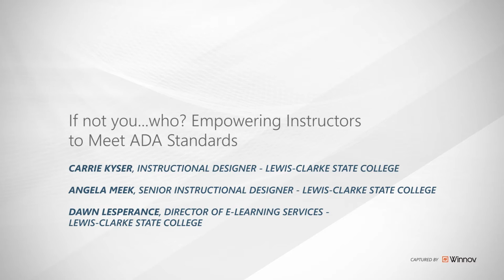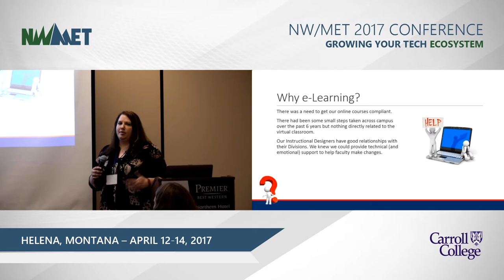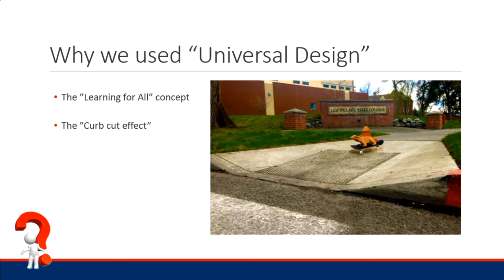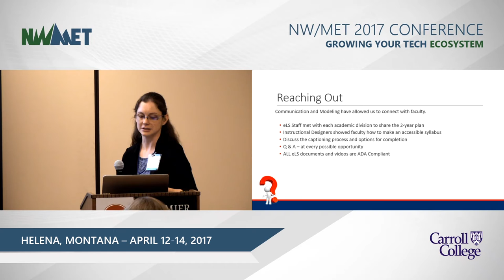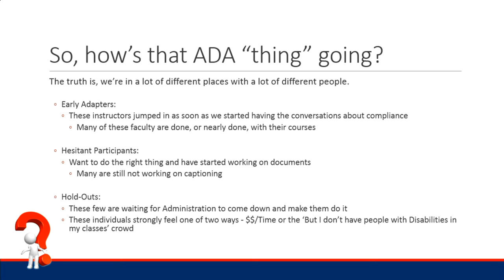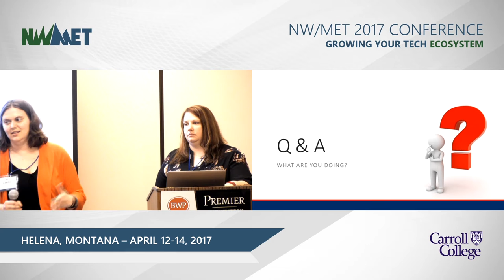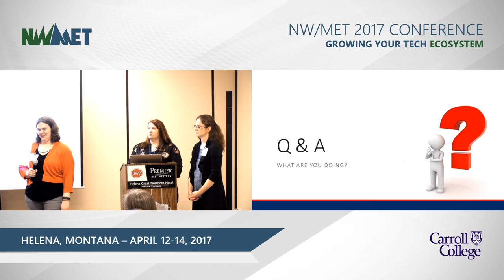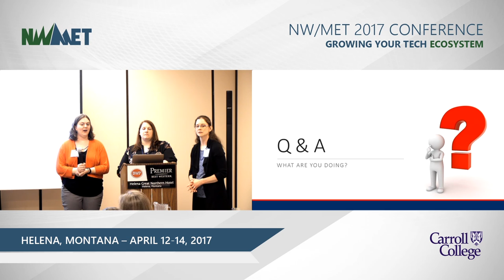If not you...who? Empowering Instructors to Meet ADA Standards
Carrie Kyser, Instructional Designer - Lewis-Clark State College
Angela Meek, Senior Instructional Designer - Lewis-Clark State College
Dawn Lesperance, Director of e-Learning Services - Lewis-Clark State College

In this presentation, LCSC e-Learning Services will share how they developed a timeline and resources to address accessibility in online courses. The purpose of e-Learning Services’ work is to make meeting ADA standards an achievable goal for instructors who teach online. With limited funds and limited “man power,” the responsibility of making content accessible falls to individual instructors. To reach this goal, e-Learning Services created a “Universal Design for Learning” resource portal that provides training about accessibility standards and training for the technology tools used to meet those standards. Join us as we discuss our process, challenges, and successes in this ongoing endeavor.